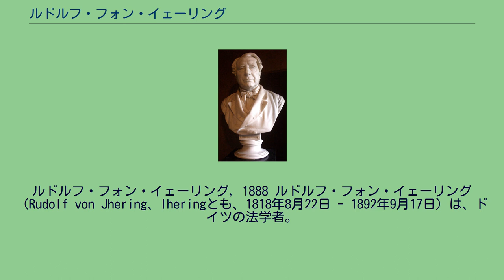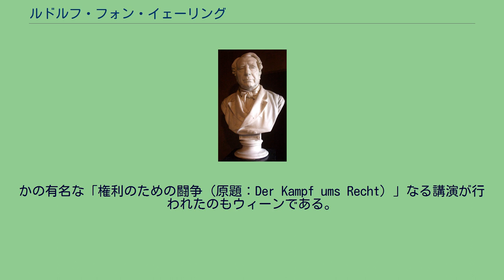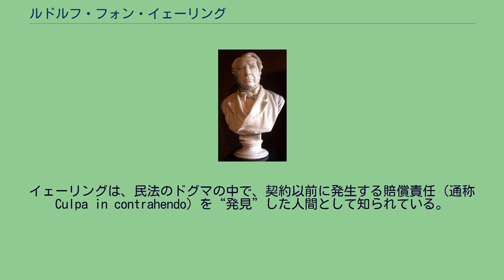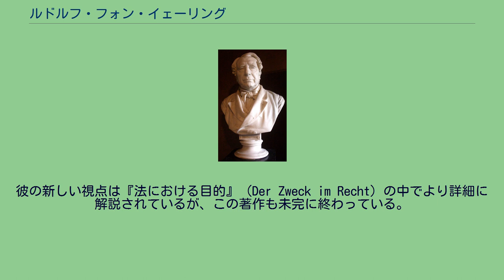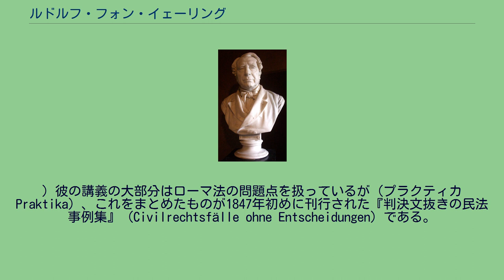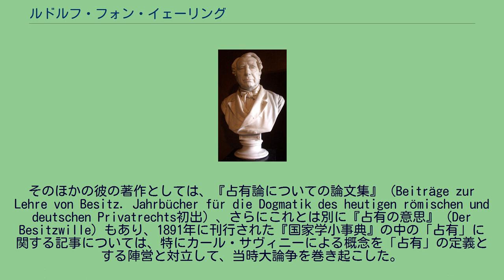ルドルフ・フォン・イェーリング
ルドルフ・フォン・イェーリング, 1888 ルドルフ・フォン・イェーリング（Rudolf von Jhering、Iheringとも、1818年8月22日 - 1892年9月17日）は、ドイツの法学者。
1872年に出版された『権利のための闘争（Der Kampf ums Recht）』の著者。
近代社会学的な法学の礎を築いた歴史学派の学者として出発したが、後に法学者として方向転換する。
1818年8月22日アオリッヒで法学者の家に生まれた。
彼の家系については、東フリースラント地方において、1561年まで遡る記録が存在する。
1772年には、同地方のある町に、彼の先祖の一人に因んで、イェーリングスフェーンという名前が付けられている。
1836年ハイデルベルク大学に入学し、その後ゲッティンゲン、ミュンヘンでも大学生活を送り、1844年にベルリンで博士号を取得している。
多く師事してきた中で、G.F.プフタ（Georg Friedrich Puchta）に受けた影響は大きかったようである。
ベルリンでは博士号取得後も引き続き私講師として公開講座を担当した。
そのときのテーマであったローマ法の精神は、イェーリングの生涯を通しての研究対象であったといえる。
バーゼル大学（1845年）、ロストク（1846年）、キール（1849年）、ギーセン（1851年）で教授職を歴任した後、1868年にウィーンへ移り住んだ。
かの有名な「権利のための闘争（原題：Der Kampf ums Recht）」なる講演が行われたのもウィーンである。
この講演は、出版後2年間で12版を重ね、26ヶ国語に翻訳された。
本文に拠ると、権利に関してこう書かれている。
己の権利を明らかにすることは、すべての責任能力のある人間の自分自身にとっての義務であるとする彼の主張には、彼の確固たる性格、正義感の強さ、そして彼の方法論と論理が表れている。
彼の講義は、学生に限らず、さまざまな職種の社会人やかなりの高位にある官吏にいたるまで、大勢の聴講者が詰め掛けるほどの人気であった。
その社会的地位は、ウィーンでは、オーストリア皇帝によって、末代まで続く貴族の称号（フォン）を受けるほどであった。
1872年、大都市での生活が次第に煩わしいものとなったらしく、招聘を受けてゲッティンゲン大学へと移り、その後ライプツィヒやハイデルベルクからも招聘があったにもかかわらず、1892年9月17日に生涯を終えるまでゲッティンゲンで過ごした。
ゲッティンゲンでは、亡くなる直前まで活動を続けていた。
彼の外見は、中背で髭はきれいに剃られ、着こなしは昔風、快活で人の良さがにじみ出ていた。
彼の人柄が最もよく表れていたのは、彼が催す、身近な人々を自宅に招いての歓待の場であったようだ。
イェーリングは、民法のドグマの中で、契約以前に発生する賠償責任（通称Culpa in contrahendo）を“発見”した人間として知られている。
イェーリングが19世紀後半学術上もたらした功績は、方法論的には全く違ってはいるものの、同世紀前半のフリードリヒ・カール・フォン・サヴィニーのそれに近いものがある。
イェーリングの学術的発展に特別な寄与をしたとして特に強調されるのは、彼の法理論上の転換であろう。
未完で終わった『各発展段階におけるローマ法の精神』の初期の時点では、イェーリングは歴史学派の姿勢にのっとったシステムを提示しており、そこでは概念法学が決定的な役割を果たしている。
しかし、この著作の3巻目に入るとすでに、イェーリングの視点は権利を社会学的に考察するものへと移行していく。
イェーリング本人の弁によれば、ヴィントシャイトに触発されて同じ立場を採ったものであるというが、当時のドイツ法学界は、まだサヴィニーのカルト的ともいえる影響下にあった。
そのため、既存の法学に対し手付かずの分野を認識し、新しいシステムを構築するようにと説く、まだ年若い教授イェーリングの試みは、既存の学派からは横目で見られていた。
彼の新しい視点は『法における目的』（Der Zweck im Recht）の中でより詳細に解説されているが、この著作も未完に終わっている。
彼の見方によると、法とは、秩序を...